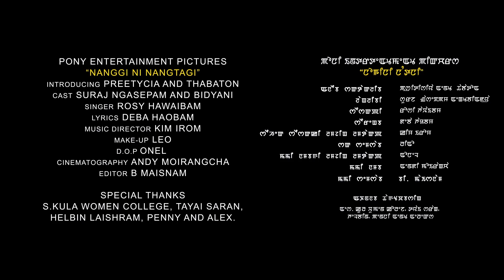Nanggini Nangtagi || Official Music Video Release 2018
PONY ENTERTAINMENT PICTURES

"NANGGINE NANGTAGI "

Singer: Rosy Hawaibam

Lyrics: Deva Haobam

Cast: Suraj Ngasepam, Bidyani, Preetycia & Thabaton

Make Up: Leo

CINEMATOGRAPHER :   ANDY MOIRANGCHA

Editor : B Maisnam

D. O. P: ONEL

DIRECTOR &  CHOREOGRAPHER : POPPER BK